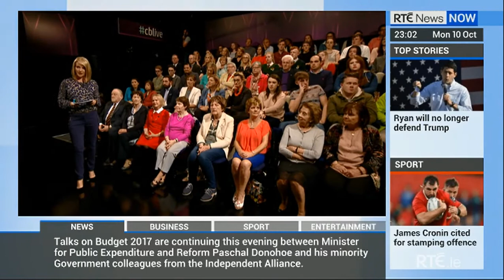Irish Debate on Diabetes and Obesity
Irish Current Affairs program Oct 10th - dealing with the Obesity & Diabetes mess.